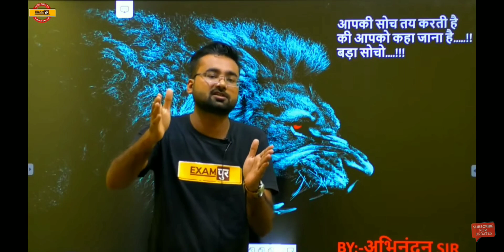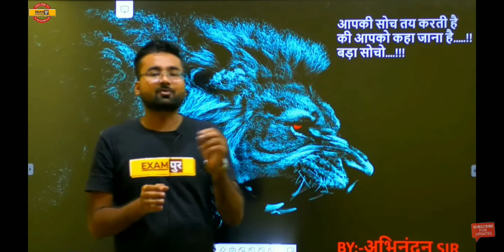"खुद को पहचानो"| आज लगेगी सबके अंदर आग 🔥Motivation By Abhinandan Sir,